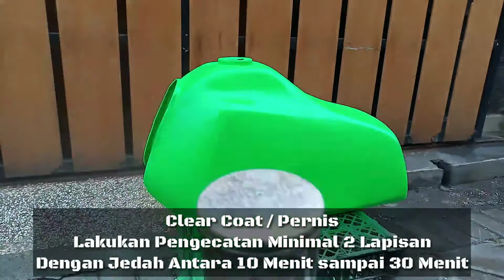⚙️ RePainT Tangki Warna Scotlight Kawasaki KE125 1980